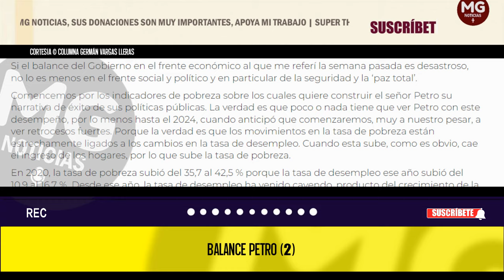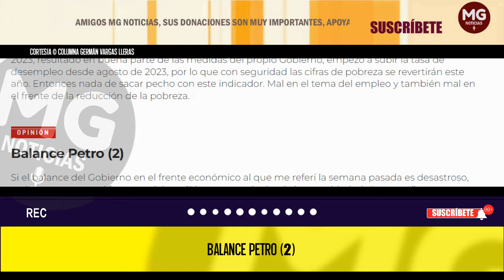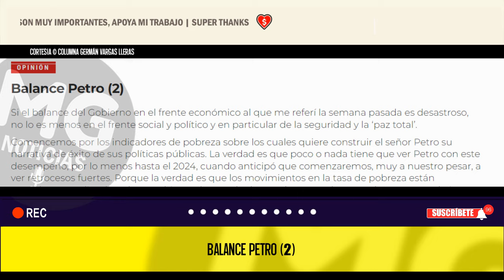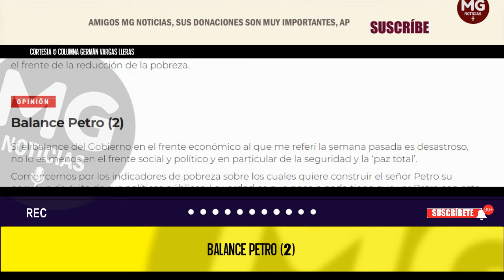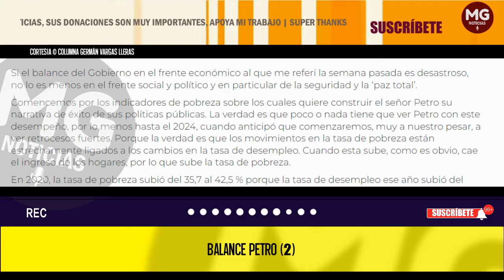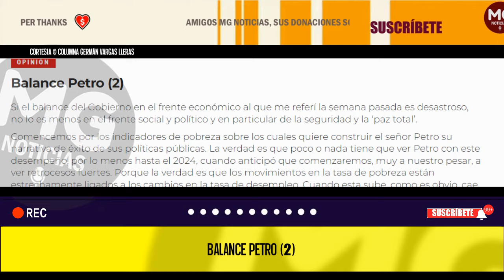BALANCE PETRO (2) 🔴 Columna Germán Vargas Lleras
Si el balance del Gobierno en el frente económico al que me referí la semana pasada es desastroso, no lo es menos en el frente social y político y en particular de la seguridad y la ‘paz total’.